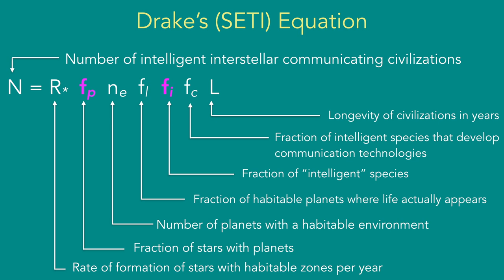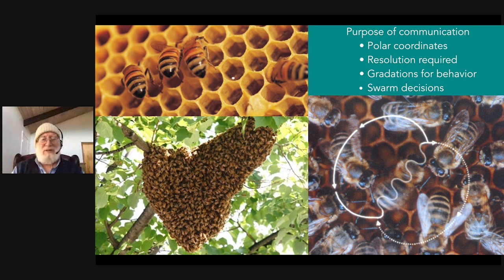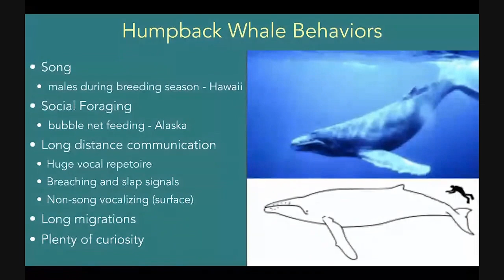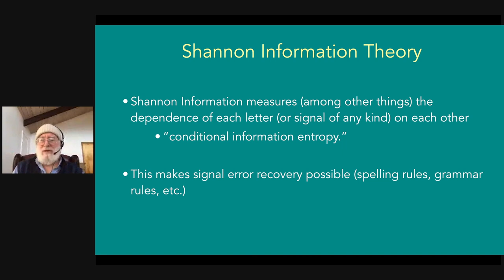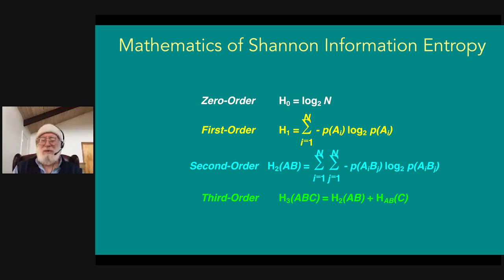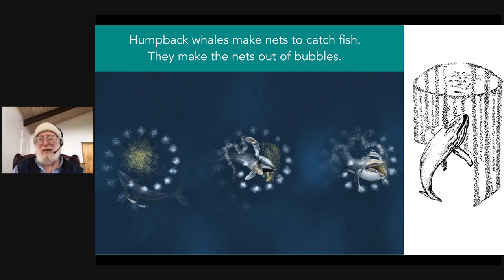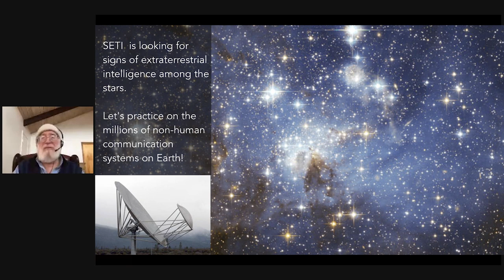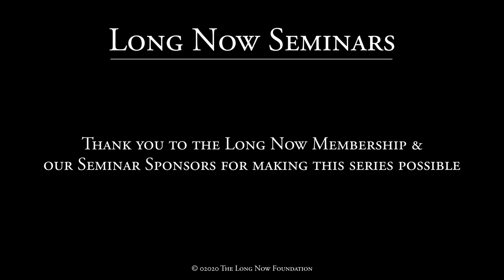Interspecies Communication and the Search for Extraterrestrial Intelligence | Laurance Doyle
Dr. Laurance Doyle is an astrophysicist and principal investigator at SETI (Search for Extraterrestrial Intelligence) with expertise in diverse subjects including extrasolar planets, signal processing and communications theory. He has worked on image analysis from the Voyager mission and Halley's Comet, developed statistical methodologies to search for extrasolar planets, and is applying those tools to analyze complex patterns and search for meaning in animal communications.

"Interspecies Communication and the Search for Extraterrestrial Intelligence" was given on April 29, 02020 as part of Long Now's Seminar series. The series was started in 02003 to build a compelling body of ideas about long-term thinking from some of the world's leading thinkers. The Seminars take place in San Francisco and are curated and hosted by Stewart Brand. To follow the talks, you can:

More ideas on long-term thinking: blog.longnow.org